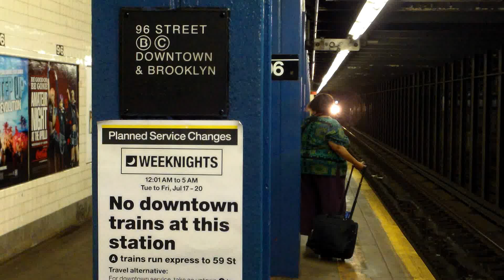Samsung HMX-W300 test low light with moving object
Samsung HMX-W300 low light with moving object